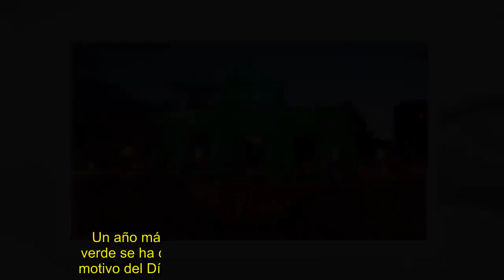El mundo se tiñe de verde por San Patricio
[Tags]
Un año más, muchos han sido los lugares donde el verde se ha convertido en el absoluto protagonista con motivo del Día de San Patricio, patrón de los irlandeses.  Diversos países no quisieron perder la oportunidad de conmemorar al patrón más famoso de Irlanda "vistiendo" de este color sus calles y monumentos.  Además, algunos personajes conocidos celebraron el festivo luciendo atuendos verdes.  En homenaje al legado irlandés, fueron especialmente llamativos los desfiles que tuvieron lugar en diferentes ciudades estadounidenses.  Miles de estadounidenses celebraron la herencia irlandesa en el país en multitudinarios desfiles por Chicago, Boston y Nueva York. . . . . .